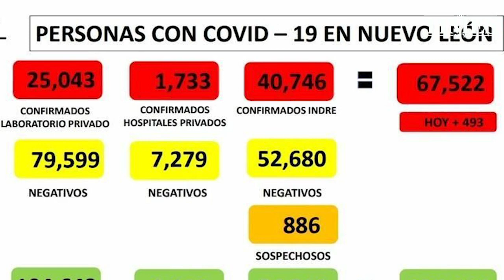Registra números alentadores